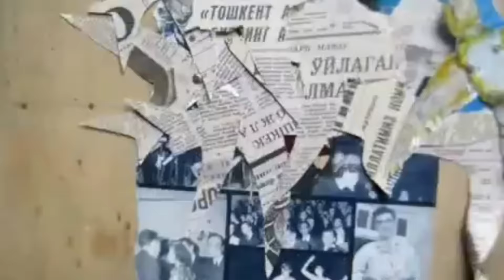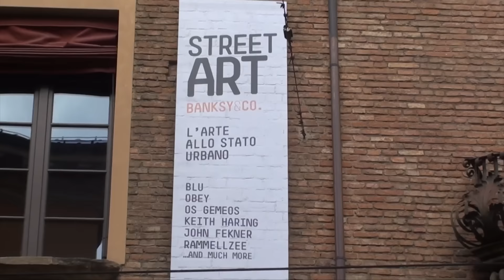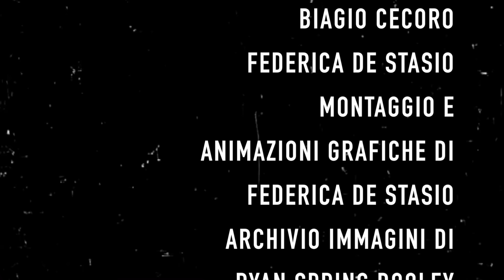Sono Ryan Spring Dooley Faccio Disegni su Carta su Tela sui Muri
Un Video di Federica de Stasio sulla magia della Street Art attraverso un'intervista a Ryan Spring Dooley.

Musica dei Little Pony

'Sono Ryan Spring Dooley, faccio disegni su carta, su tela e sui muri'